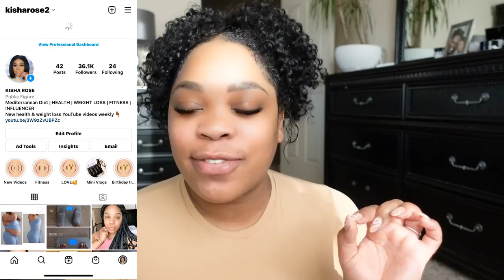EXPOSED😱 binge eating disorder | weight loss, binge eating, + journey to good health | Kisharose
In this video I show you guys how I lost my back fat, belly fat & 40 pounds just by changing one simple thing! this video will help you lose weight with out ever needing to go to the gym.
Tired of being fat & binge eating?! I post videos on my channel with helpful weight loss tips that will help you jump start your weight loss journey and will have you well on your way to long term weight loss, also tips to help you stop binge eating.

I had issues with binge eating and being overweight for a while. On July 27th 2016 I started my weight loss journey I documented it here on my YouTube channel for my subscribers to watch, in less then 2 months I lost 33 pounds! then went on to lose a total of 90 pounds in less then 9 months. On my channel you'll get tones of motivation, health advice, pick me up talks, easy affordable vegan meal ideas, plus more! so many people was inspired by my weight loss journey and wanted to know more about what to ate to lose weight that it inspired me to create my own (FREE) meal plan for weight loss for all of you watching! check it out below.

Starts here 0:00
How I lost weight 1:36
A winning mindset for weight loss 9:22

where i live: California
My starting weight: 216 pounds
My current weight: 150 pounds
My height: 5'2

journey 2020
 weight loss journey 2020 kisha plus4 kisha rose